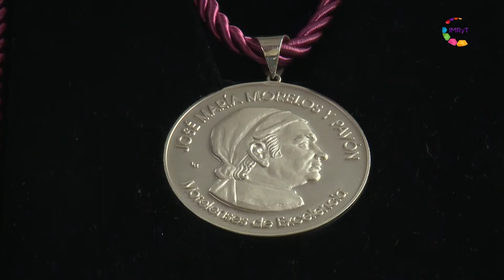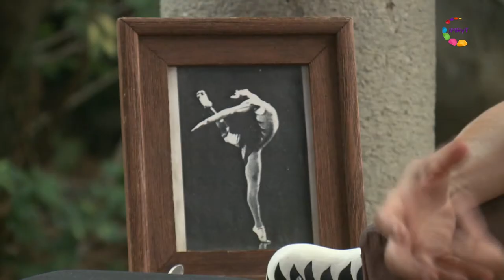Conversaciones - Beatriz Madrid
La bailarina, coreógrafa y directora de FORAMEN M, recientemente ganadora de la “Venera José Ma.Morelos y Pavón, Morelenses de Excelencia 2017”, nos cuenta sus inicios, su llegada al estado de Morelos, sus retos y desencuentros con la danza.